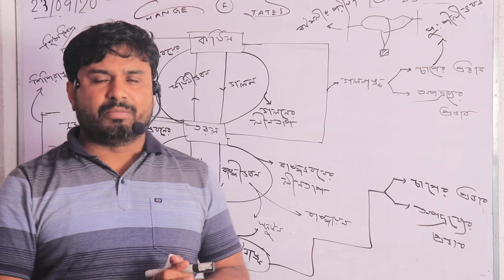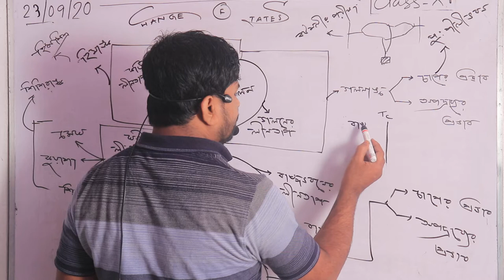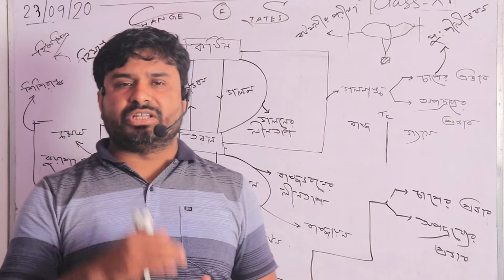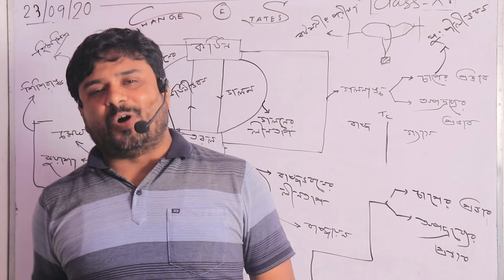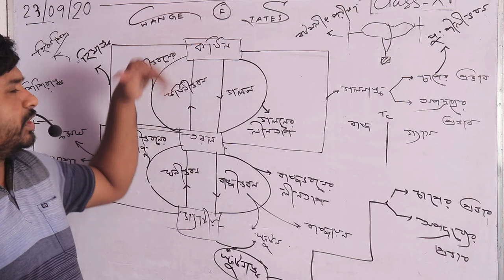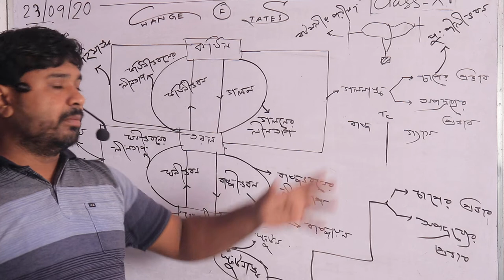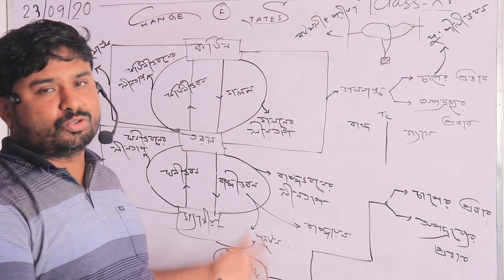Class XI - Physics - Class No 17 - 2nd Part (AYUB ALI SIR)